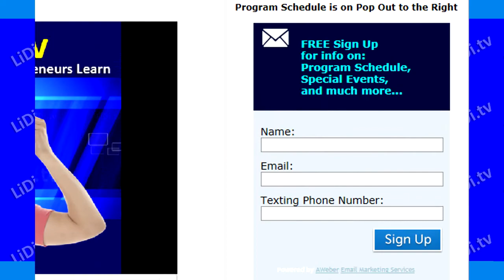What is LiDi.tv !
Welcome to this short introduction to LearnItDoIt.tv, we like to be called LiDi.tv. We are a upstart streaming internet tv channel.
In the next two minutes you will get a feel for what we are all about.